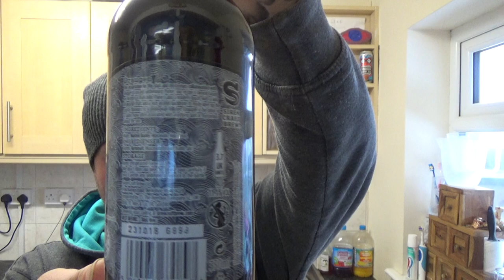Siren Craft Brew / Dugges Bryggeri | Draugen | Imperial Smoked Porter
The inspiration for this dark and mysterious collaboration with Dugges is an old Gothenburg Porter; the recipe is loosely based on historical malt bills. There’s also a modern touch, with a hint of peated malt and a nice alcohol backbone to really layer up the roasty flavours. In Scandinavian folklore, Draugen is the ghost of a sailor, now often associated with anything dark or mysterious about the sea.